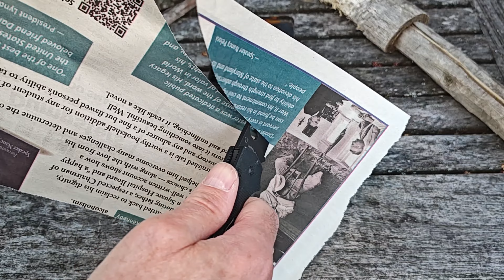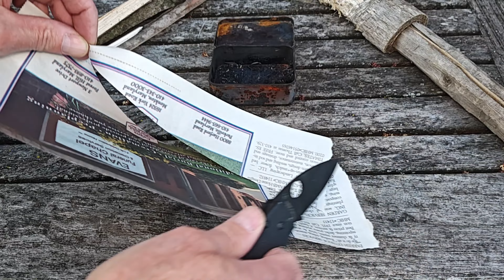Fire Starting with a Spyderco Lil' Native